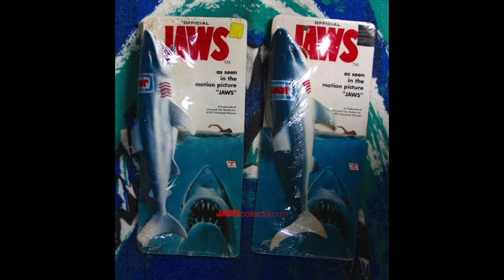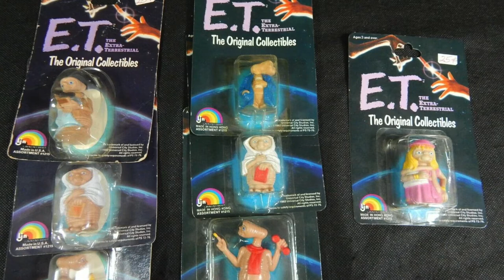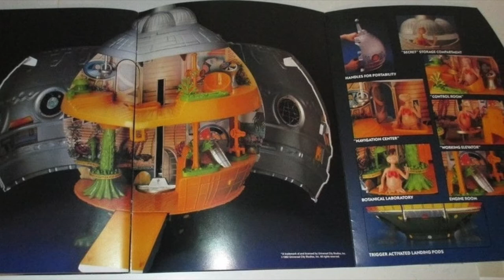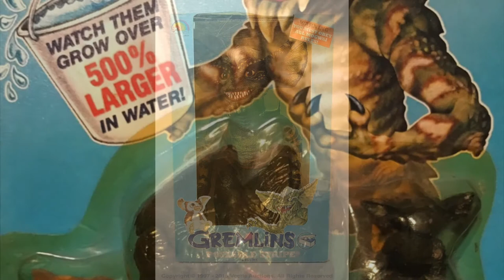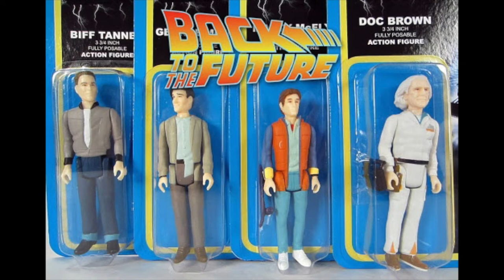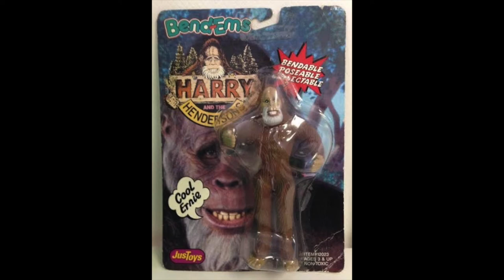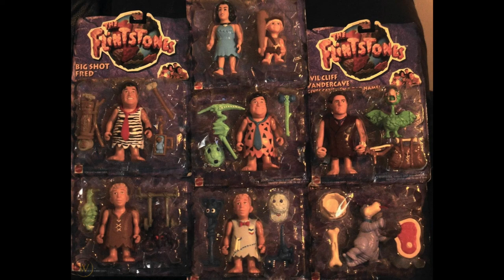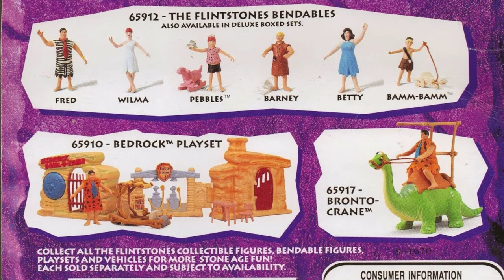The Silver Screen Action Figure Podcast - Steven Spielberg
The Silver Screen Action Figure Podcast provides a timely escape from a moment of global crisis to provide a new episode on action figures based on the movies of the legendary STEVEN SPIELBERG! Few stones go unturned here as we cover toys based on JAWS, CLOSE ENCOUNTERS OF THE THIRD KIND, E.T., HOOK, and READY PLAYER ONE. There’s even his producing efforts such as GREMLINS, THE GOONIES, BACK TO THE FUTURE, and so many more. This one is an epic in itself!

4:00 - Steven Spielberg Introduction
6:46 - Jaws (1975)
10:07 - Close Encounters of the Third Kind (1977)
10:57 - E.T. The Extra-Terrestrial (1982)
21:41 - Gremlins (1984)
26:00 - The Goonies (1985)
30:54 - Back to the Future (1985)
34:42 - Unproduced toys for Harry & The Hendersons (1987) and …batteries not included (1987)
37:00 - Hook (1991)
43:33 - The Flintstones (1994)
50:51 - Small Soldiers (1998)
53:35 - Ready Player One (2018)
54:54 - Wrap Up

See more info about Andre´ Joseph’s films at ajepyxproductions.com and follow on Twitter and Instagram @ajepyx.

Our Seed & Spark campaign for the full-length feature has gone live for American Gunslingers. Please donate and follow us at this link until April 23, 2020

Theme song by Matt Hackett